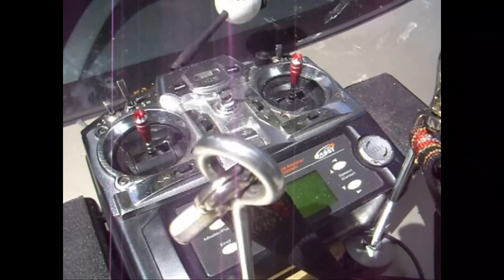futaba t7c magic bling knobs lol